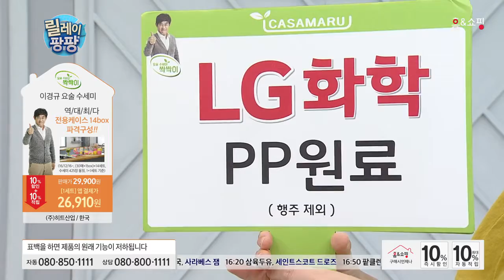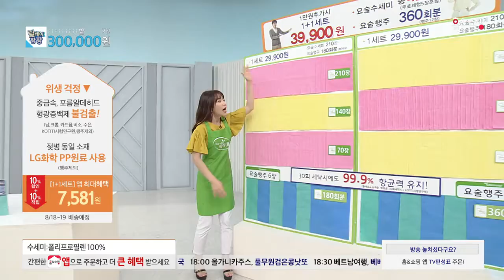[홈앤쇼핑] 이경규요술수세미